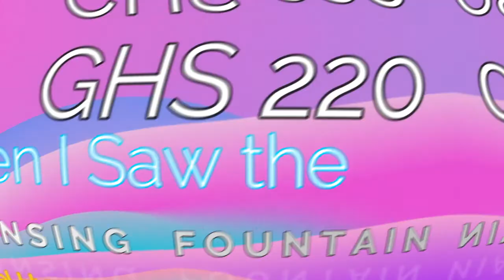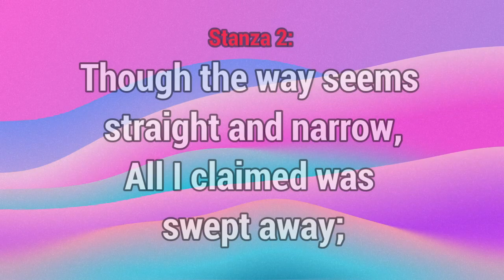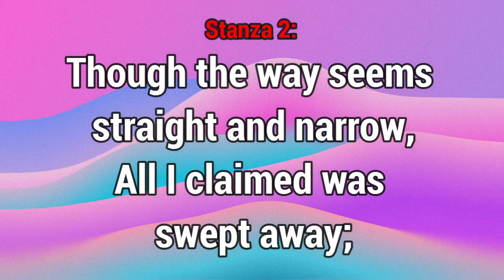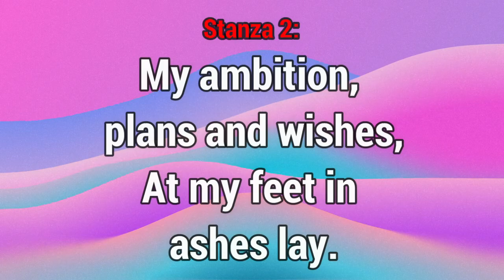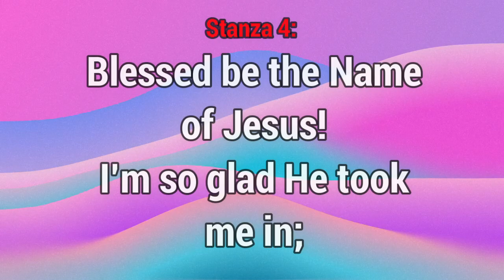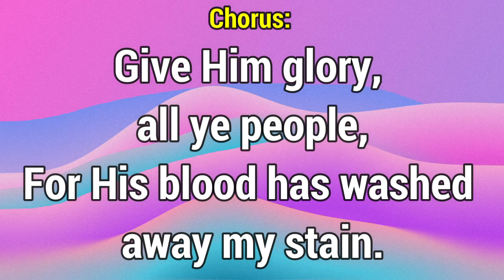GHS 220 When I Saw the Cleansing Fountain